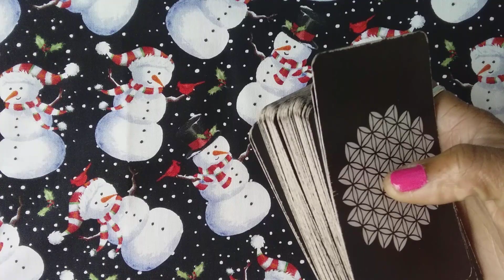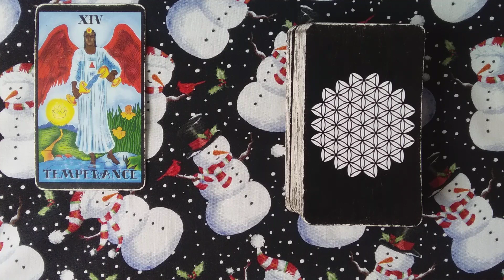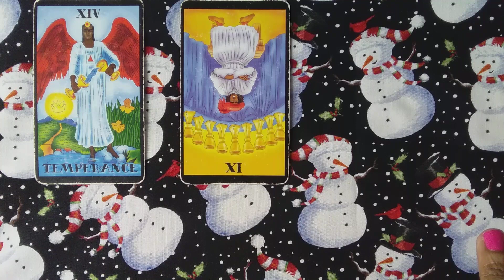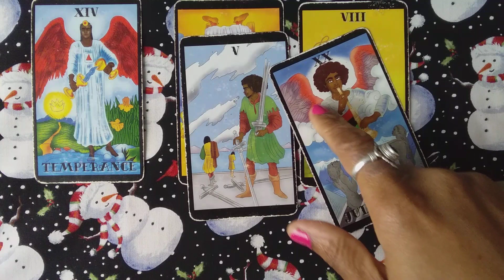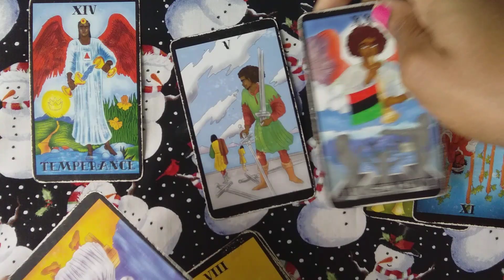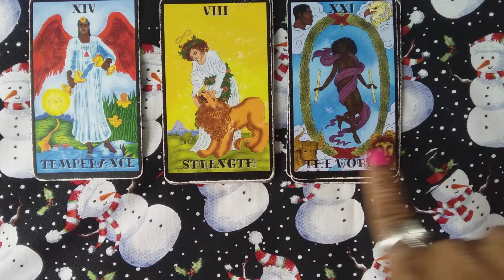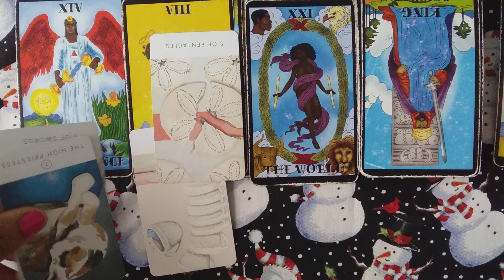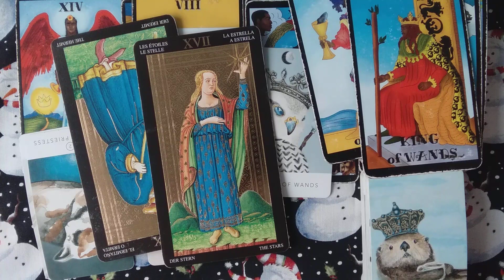Aries Moon☃️ “Count On Me”❤️ 🤍Love, Money💰 & You🔥 Intuitive Tarot Reading🎅🏾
Happy Holidays Number Ones❤️💚
I do hope you enjoyed and that this can be helpful for those really making a difference for themselves, and for others, living in truth, standing in the name of it. You are loved.⭐️

🎶Your song channel for this reading is “I Will Be There” by 112⭐️⭐️⭐️⭐️. I had this playing while I was preparing for your read and was so into it, the melodies and the lyrics and realized how perfect this is for your read. The title comes from some of the song lyrics. I can feel the soulful love, and someone who’s been hurt badly just like you really adores you. Love at first sight?!?😏 If so, that’s awesome, and even if it isn’t, the vibration is still amazing.💯
❤️Here’s the song link—possibly more of a dedication song from the heart.🫶🏾

thanks again🙏🏾